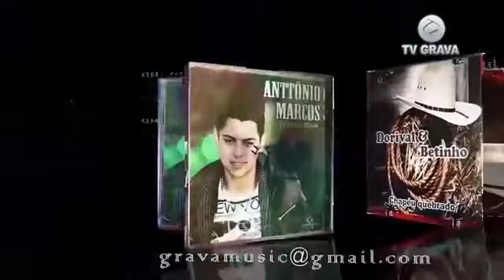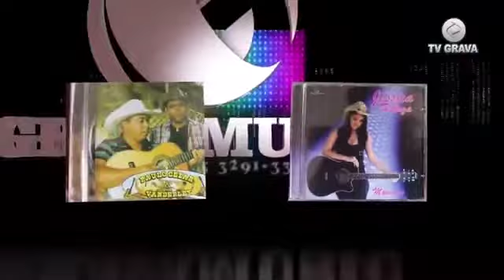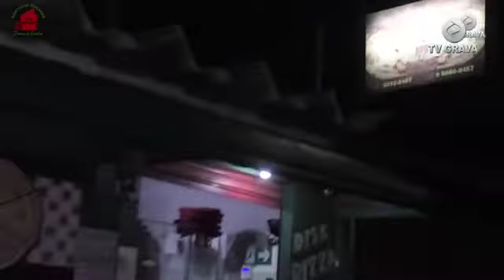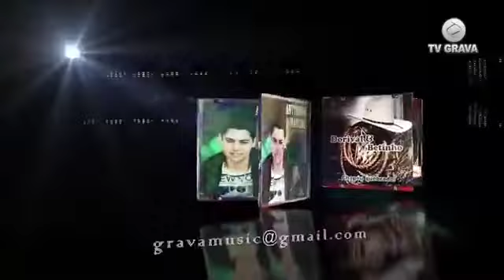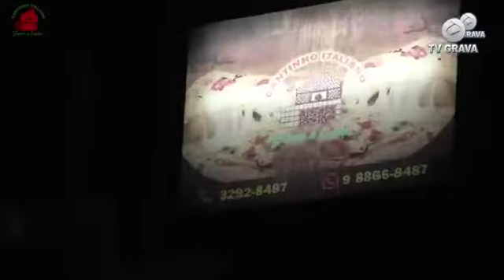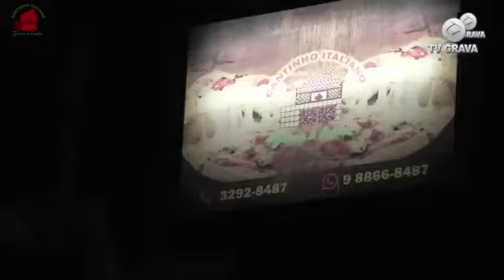Programa Na Intimidade com Deus PGM01TG